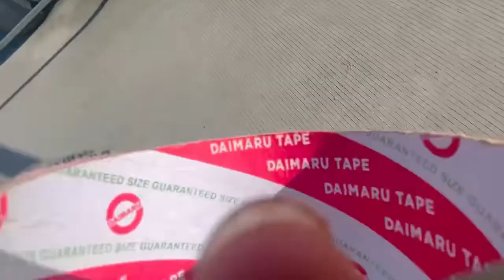Delegasaun Indonesia too Aeroportu Rota do Sandalo RAEOA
Aeroportu ho standar internasional iha Timor Leste

Fontes video: facebook @beneditha